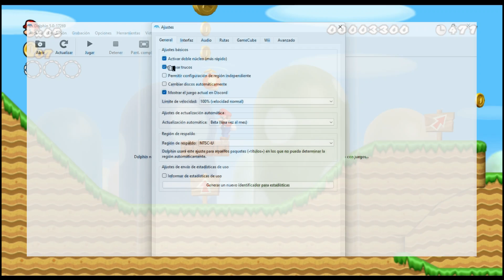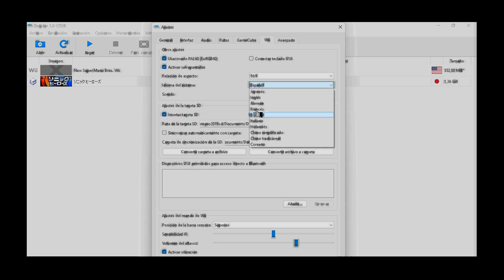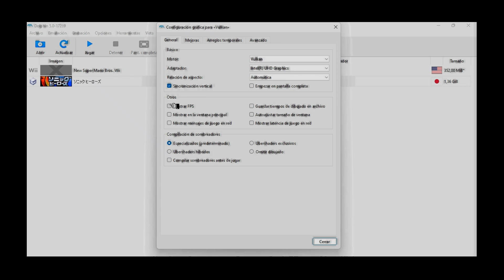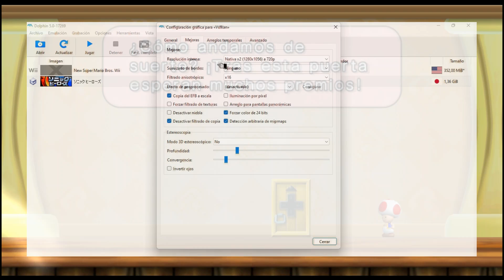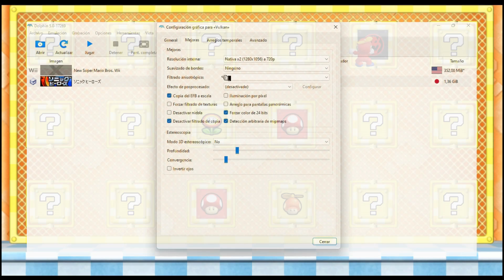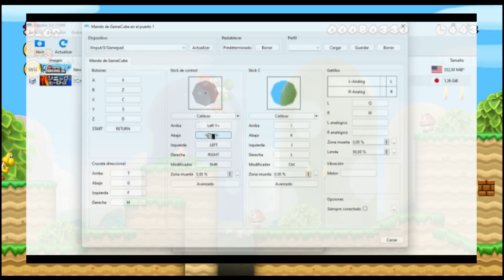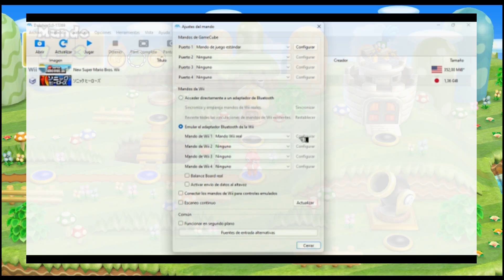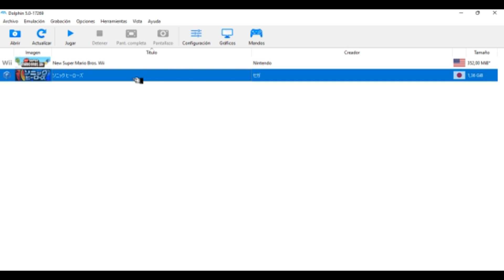Como configurar Dolphin para una PC de bajos recursos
Buenas, bienvenidos a un nuevo video
Espero que te guste el video :D